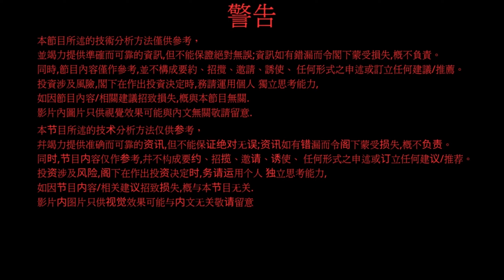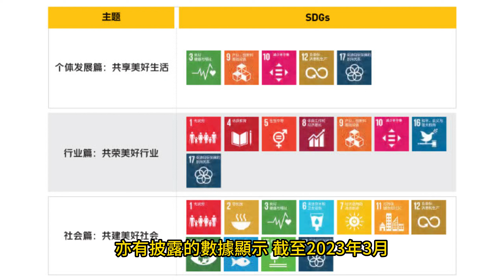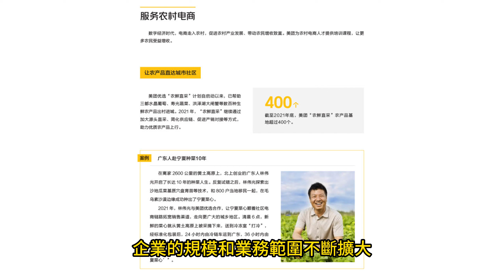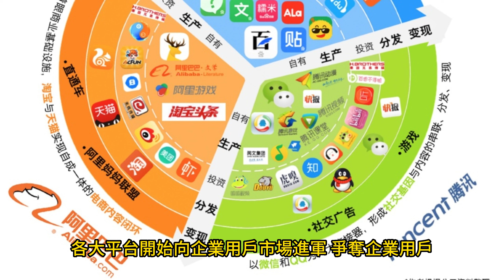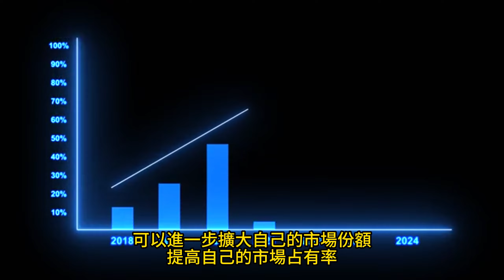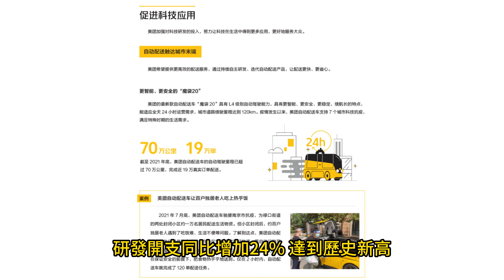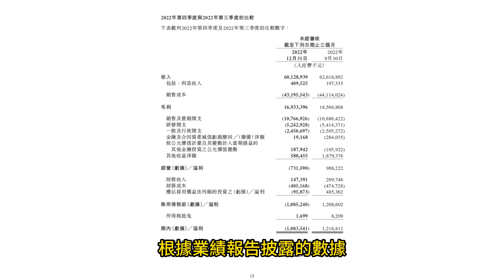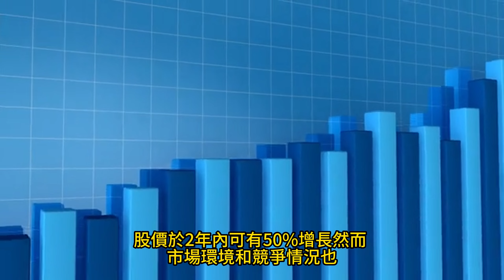美團 -W (03690.HK) 進軍企業用戶市場的詳細策略分析 預測目標 200元以上 | 港股 | 股票 | 股票分析 | 技術分析 | 廣東話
美團 -W (03690.HK) 本片由美團2016年至2023年財務加上美團發布了一站式企業消費管理服務！
❗️描述欄還有*天天更新*你不可錯過的 技術分析 股票投資 股票教學影片❗️祝大家 財富自由❗️ ➡️➡️

• 個別股票分析 股市資訊 播放清單

• 投資教學分享 播放清單
清單介紹 : 股票教學 股票入門 什麼是股票 新手必學 如何買股票賺錢 如何選股 投資教學

• 語言分類 廣東話 / 粵語 及 普通話 / 國語

• 輕鬆 休閑 音樂 播放清單
清單介紹  : 不定期加入 輕鬆 休閑 睡眠 類型 音樂 希望大家在喧鬧的市場中找一點寧靜

• 小編吃喝玩樂休閒片